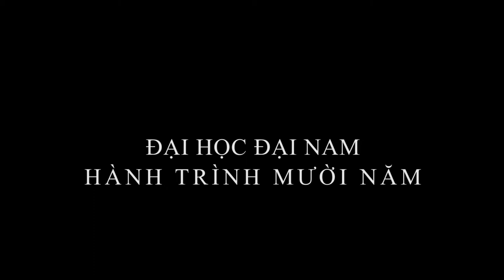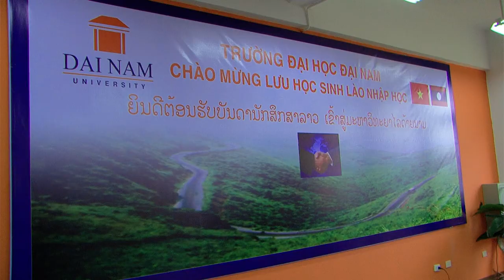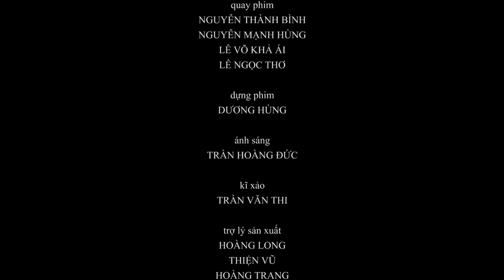Hành trình 10 năm xây dựng và phát triển Đại học Đại Nam - Tập 5